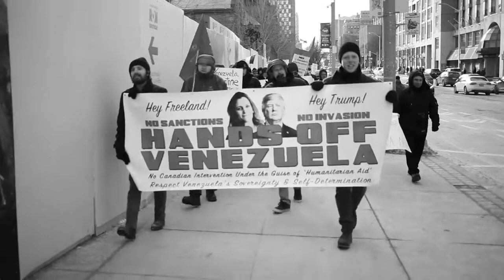Toronto January 26 2019 | No Coup In Venezuela Rally